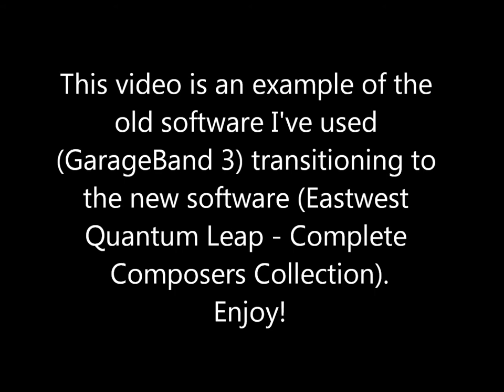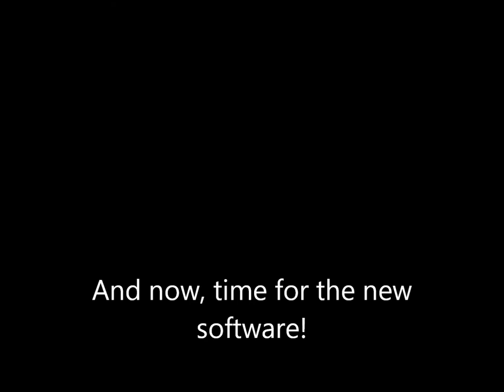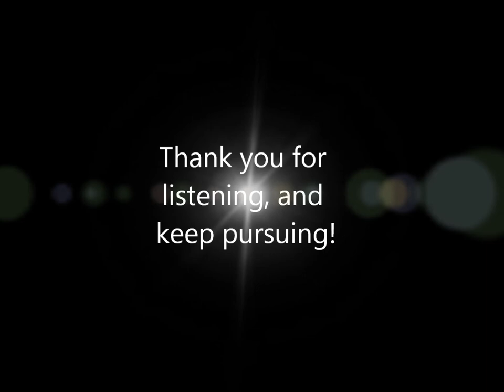New Software, in HD (Before & After)!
Keep pursuing your dreams! ~ Hill & Wynn
This music is copyright to the owner ©
Do not publish, distribute or authorize in any way without my permission!